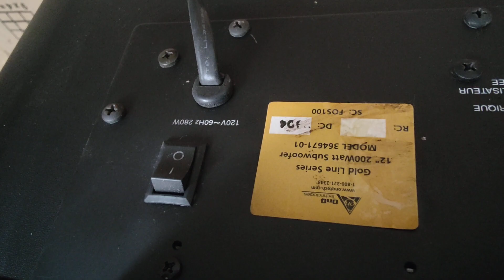SÚP ĐIỆN ODA ĐIÊN 120V BÁT 30 GIÁ 6.900 LH 0911169961